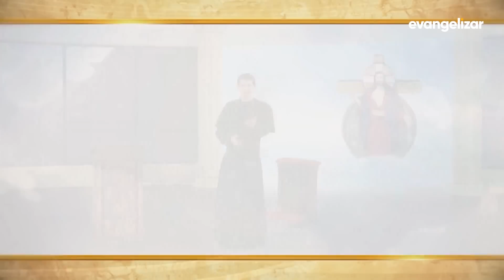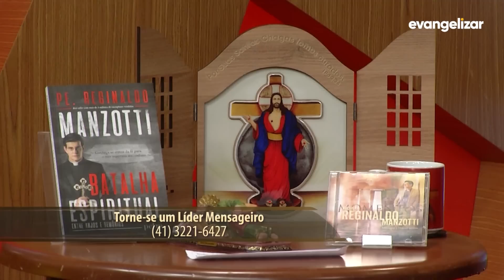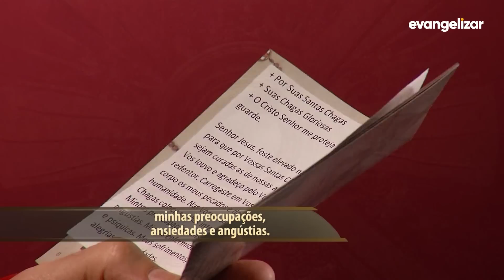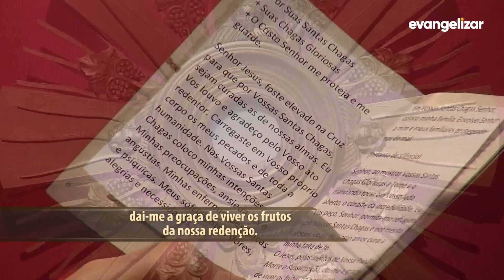Terço das Santas Chagas | Padre Reginaldo Manzotti | 8 de Maio de 2019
Hoje é o 3º Dia da Novena das Santas Chagas Protegei e Libertai de toda a Inveja.